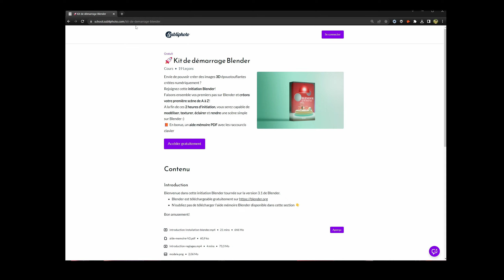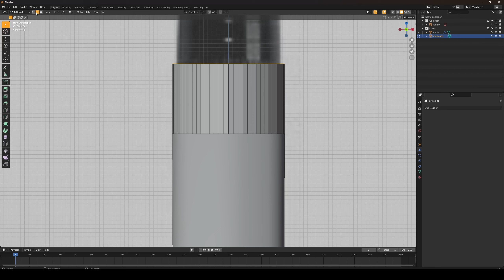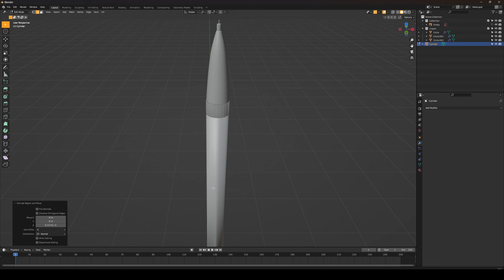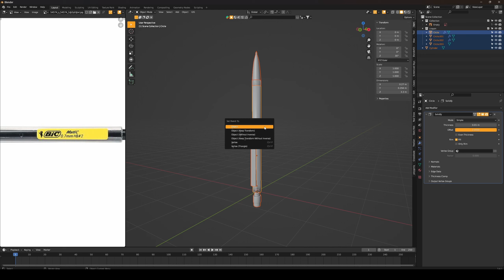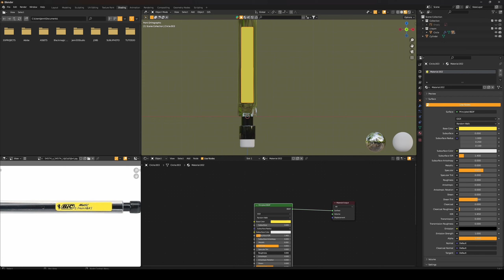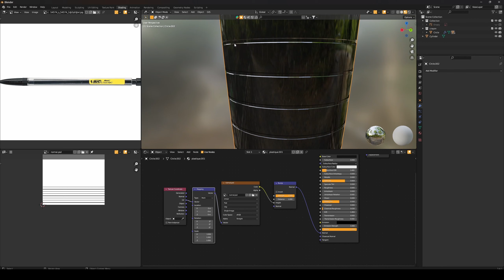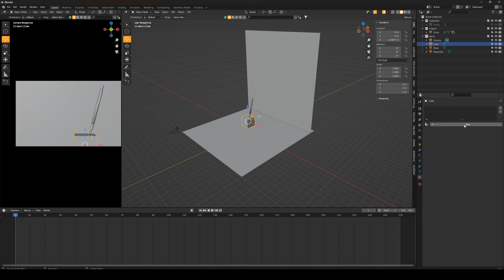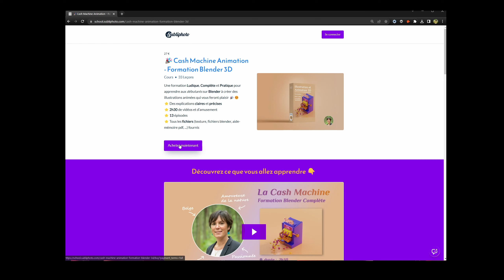Modéliser un crayon (porte-mines) sur Blender + Animation ✏️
Nouveau tuto sur la chaine Jenn3dStudio!
Il s'agit d'un tuto complet à destination des débutants sur Blender où on apprend :
🔹🔶 à modéliser un porte-mine sur base d'une image de référence
🔹🔶 à le texturer
🔹🔶 à créer des lampes et à animer le crayon pour le faire tourner sur lui-même

🙏Prenez 2 minutes de votre temps pour m'aider à vous aider

📖Chapitres:
00:00 :
00:20 : kit offert
01:00 : modélisation
15:30 : Textures
24:20 : Décor
28:50 : Eclairages
31:12 : Animation
32:58 : Aller plus loin